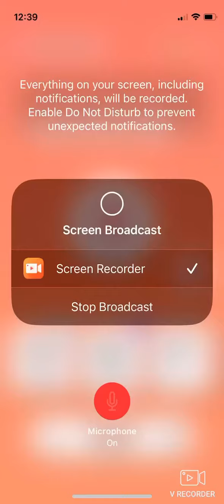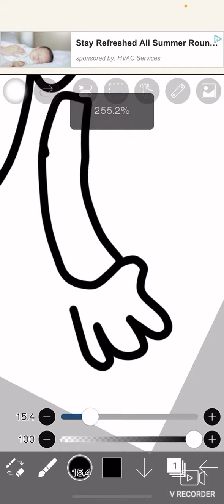How I draw bendy